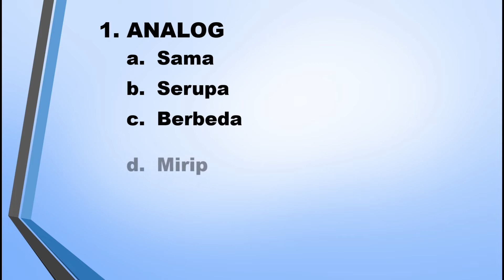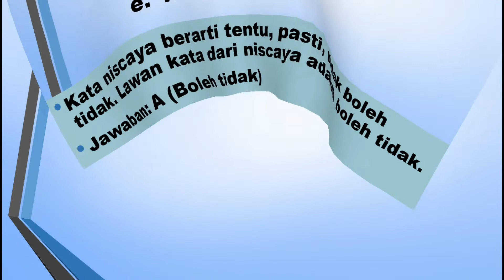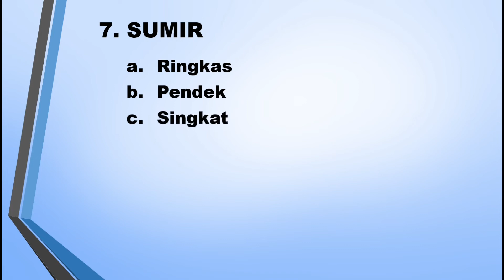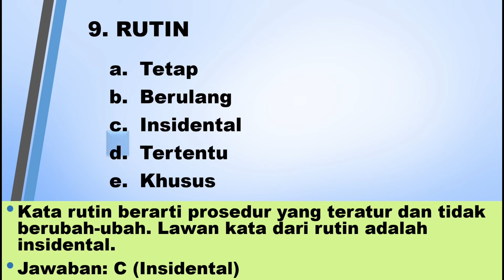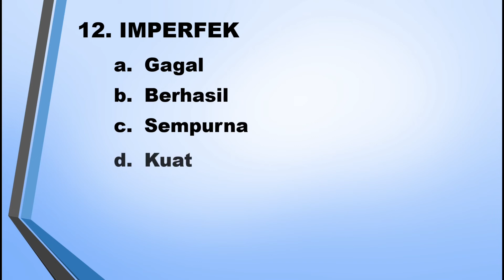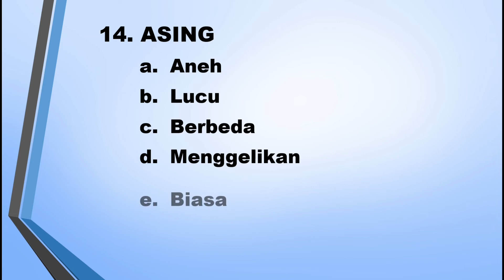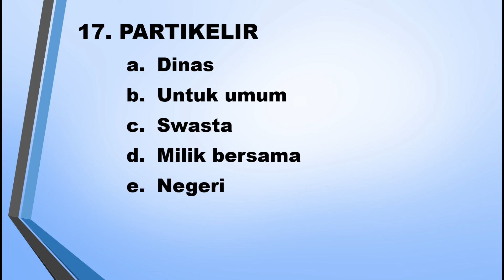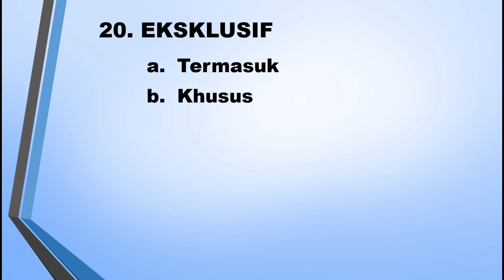TES CPNS-PSIKOTES TES ANTONIM# SOAL DAN PEMBAHASAN TERBARU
TES ANTONIM atau tes lawan kata merupakan bentuk tes yang termasuk dalam tes perbendaharaan kata yang juga merupakan kebalikan dari tes sinonim. Tes ini digunakan untuk menguji pemahaman dan perbendaharaan kosa kata, terutama untuk kata yang berlawanan artinya.